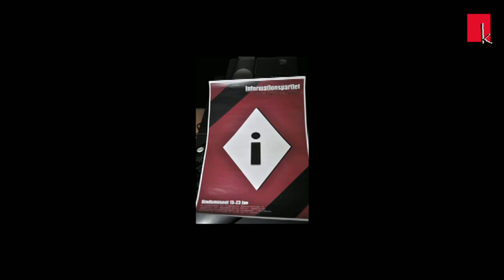En digital agenda på Stadsmuseet